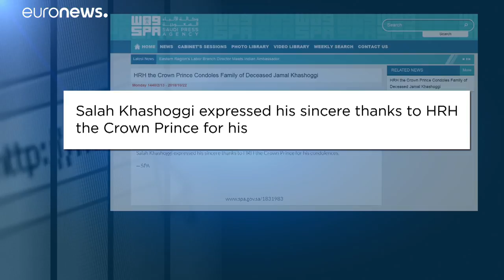Saudi-Arabien: König und Kronprinz kondolieren Familie Khashoggi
Nach dem gewaltsamen Tod des saudischen Journalisten Jamal Khashoggi im saudischen Konsulat in Istanbul haben König Salman und Kronprinz Mohammed bin Salman der Familie Khashoggi ihr Beileid ausgedrückt…